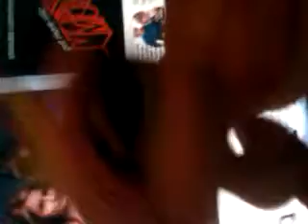lps christmas part 2